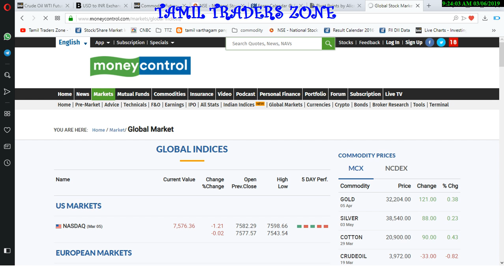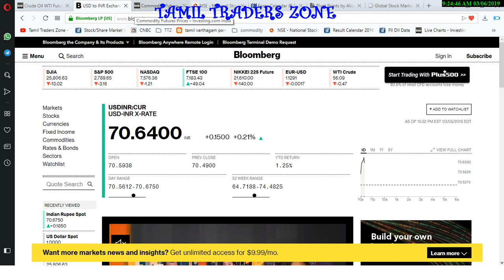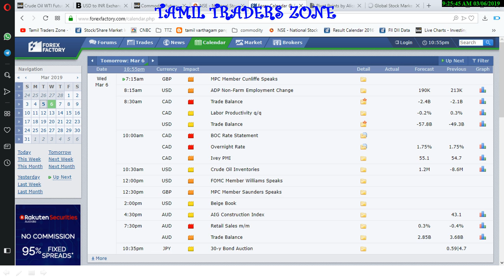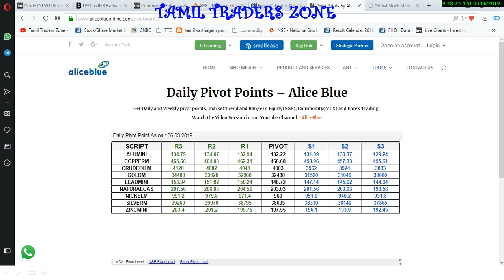06.03.2019|COMMODITY MARKET|GOLD|CRUDE| SILVER|COPPER|NICKEL|NGAS